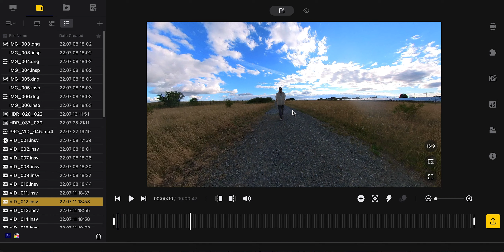INSTA360 ONE X2 - Unendliche kreative Möglichkeiten mit 5.7K 360° Kamera | Insta360 Review Deutsch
360° Kameras bieten dir unendliche kreative Möglichkeiten und das mit einer Leichtigkeit, die andere Kameras vermissen lassen. Was die Insta360 ONE X2 kann und warum sie einen festen Platz in meiner Kameratsche bekommt erfährst du in diesem Video!

► Gefilmt mit der Sony a6500
und dem Sigma 16mm f1.4

► SETUP
Vlogging Kamera (a6500)
Vlogging Kamera (a6000)
Vlogging Objektiv
Die beste Zoomlinse für wenig Geld
Dual Handle Grip
Fotografie Kamera

► Werberechtlicher Hinweis: Dies ist kein bezahlter Artikel. Inhalte und Empfehlungen beruhen auf meiner persönlichen Meinung. Durch den Kauf über diese Links entstehen dir keine preislichen oder anderweitige Nachteile. Für den Kauf erhalte ich eine kleine Provision.

► TIMESTAMPS
00:00 Intro
00:53 Was sind 360° Kameras?
01:49 Allgemeine Spezifikationen der ONE X2
02:22 5.7K 360° Videos
03:11 Steady-Cam Modus
04:21 FlowState Stabilisierung
05:13 Ultraheller Touchscreen
06:07 Unsichtbarer Selfiestick
07:30 Wasserdicht bis zu 10m
07:48 KI-Bearbeitung
08:10 4-Mic 360° Audieo
08:57 TimeShift
09:29 Sprachsteuerung
10:14 Akkukapazität & Fotoauflösung
10:56 Wozu sind 360° Kameras eigentlich gut?
14:16 Insta360 ONE X2 + GRATIS ZUBEHÖR